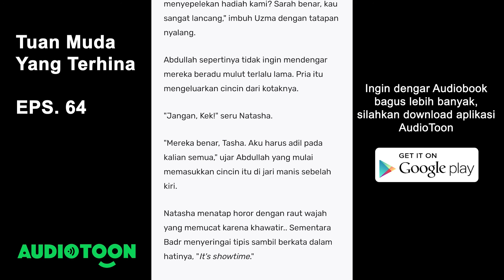Tuan Muda Yang Terhina EPS. 64 | Hadiah Untuk Abdullah (3) | Audiobook Novel Indonesia